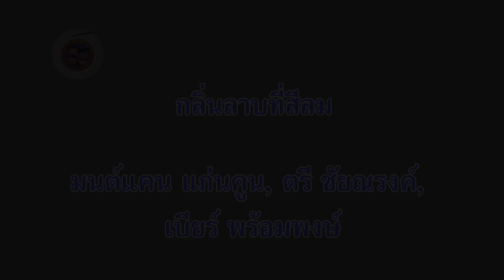คาราโอเกะ กลิ่นลาบที่สีลม - มนต์แคน แก่นคูน, ตรี ชัยณรงค์, เบียร์ พร้อมพงษ์